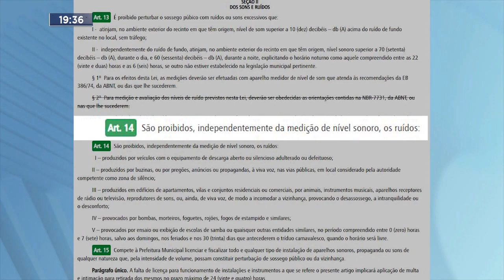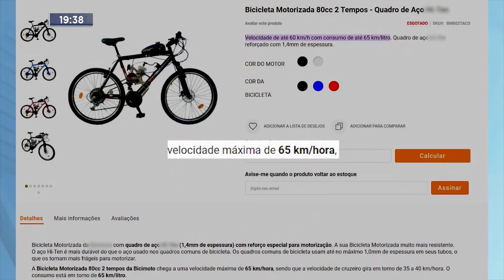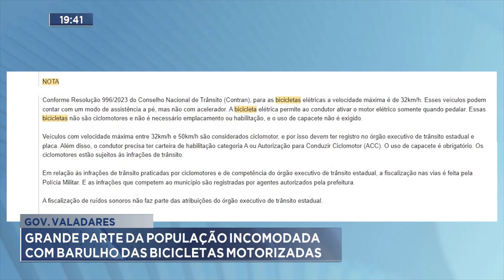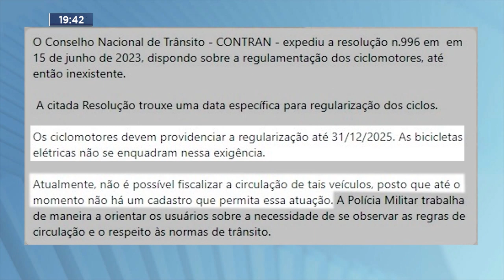Gov. Valadares: Grande parte da população incomodada com barulho das bicicletas motorizadas.